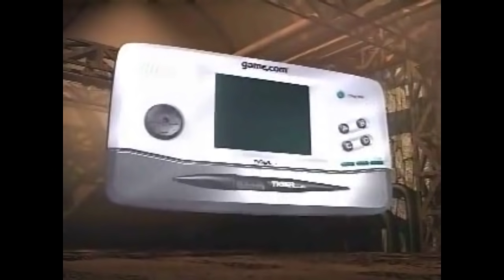Todos los Mortal Kombat en portátiles!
Un completo recorrido por casi todas las versiones de bolsillo de Mortal Kombat!

Muchas gracias al canal *Tecno Gamer on Wheels* por facilitarme algunos de sus juegos y consolas para este video!:

☝ ¿Te gusta lo que ves y quieres aportar para que el canal siga creciendo?

⭐DONACIONES ⭐

¿Quieres donar un juego? Contáctame por mi Fanpage➤

☠️Únete al Chat Heel☠️

Envíanos tus memes acá! Para ser aceptado debes responder la pregunta diciendo que vienes por "yo no salgo a la calle" (si no respondes esta pregunta no se te permitirá el ingreso)